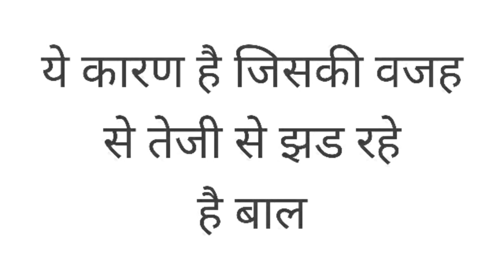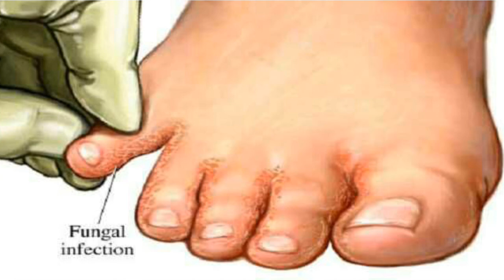ये है कारण जिसकी वजह से तेजी से झड रहे है बाल | this is the reason for hair fall | janiye kaise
इस विडियो मे हम आपको बाल झडने के कारण बता रहे है
आजकल बाल झड़ना एक आम समस्या हो गई है और बड़ी संख्या में महिलाएं और पुरुष इस समस्या से पीड़ित हैं। बाल झड़ना रोकने के लिए यह अत्यंत आवश्यक है कि आपको इसके कारणों की जानकारी हो। सुबह सुबह कंघी करने के बाद बालों का एक बड़ा गुच्छा कंघे पर देखना बेहद डरावना हो सकता है। बालों के झड़ने की वजह अनुवांशिक से लेकर मौसम तक से जुड़ीं हो सकती हैं। कई बार गंभीर रोगों की वजह से भी आपके बाल झड़ सकते हैं। तो आइए जानते हैं, बाल झड़ने के प्रमुख आठ कारण।

ड्रायर का इस्तेमाल

आजकल की भागमभाग की दिनचर्या में वक्त की काफी कमी है और अमूमन लोग, नहाने के बाद बालों को सुखाने के लिए हेयर ड्रायर का उपयोग करते हैं। लगातार बाल झड़ने का यह प्रमुख कारण है। युवा बालों को विभिन्न स्टाइल में सजाने के लिए भी उपकरण या फिर ट्रीटमेंट करवाते रहते हैं, जिस वजह से उनके बाल तेजी से झड़ने लगते हैं।

गर्भावस्था या दवाएं

कुछ विशेष दवाएं, जो कि आम जीवन में व्यक्ति अक्सर लेता है, भी बालों के झड़ने का प्रमुख कारण हैं। उदाहरण के तौर पर विटामिन ए सप्लीमेंट, गठिया, दिल के रोगों से जुड़ी दवाएं, ब्लड प्रेशर की गोलियां, खून पतला करने के उपचार के दौरान ली जाने वाली दवाएं, कंट्रासेप्टिव दवाएं या फिर नींद की दवाओं के सेवन से भी बालों का झड़ना बढ़ सकता है। इसी तरह गर्भावस्था के दौरान महिलाओं के शरीर में एस्ट्रोजन नामक हार्मोन का संतुलन बिगड़ जाता है। यह भी बालों के तेजी से झड़ने का प्रमुख कारण है। बेहतर और संतुलित भोजन से इसे रोका जा सकता है।

लगातार बुखार व टायफाइड

टायफाइड व वायरल संक्रमण के कारण भी बाल झड़ना तेज हो सकता है। बहुत लंबे समय तक टायफाइड या वायरल संक्रमण, तेज बुखार आदि भी इसके प्रमुख कारणों में से एक हैं। हालांकि रोगों के उपचारित होने पर यह समस्या ठीक हो सकती है।

परिवारिक प़ृष्ठभूमि

बालों के झड़ने का पारिवारिक पृष्ठभूमि से भी गहरा संबंध है। इसका हल उचित आहार और बेहतर दिनचर्या में शामिल है, जो इस समस्या को कम कर सकता है।

थायरॉइड बढ़ना

बालों के झड़ने का संबंध थॉयरॉइड बढ़ने से भी होता है। थायरॉइड ग्लैंड यदि अधिक सक्रिय होगा या फिर कम सक्रिय होगा, दोनों स्थितियों में बाल झड़ते हैं। थायराइड का उपचार होने पर यह समस्या अपने आप खत्म हो जाती है।

एनेस्थिसिया

किसी बड़ी सर्जरी के बाद, कुछ महिनों तक, बालों का झड़ना तेज हो जाता है। इसका कारण, सर्जरी के दौरान दी गई दवाएं और एनेस्थिसिया हो सकते हैं। हालांकि कुछ महिनों के पश्चात, यह समस्या कम होने लगती है।

फंगल संक्रमण

कई बार सिर की त्वचा संक्रमित हो जाती है, जो कि बालों के झड़ने का प्रमुख कारण होते हैं। इसके लिए, तत्काल उपचार करवाएं, साथ ही व्यक्तिगत साफ-सफाई का भी पर्याप्त ध्यान रखें, जो कि बालों का झड़ना रोकने में प्रमुख सहायक हो सकते हैं।

अधिक तनाव

आज के रोजमर्रा जीवन में तनाव से दूर नहीं रहा जा सकता। लेकिन यह आपके बालों पर भी विपरीत असर डालता है। कोशिश करें कि तनावमुक्त रहें, जिससे कि बालों का झड़ना कम किया जा सके।

My first microphone

My second microphone